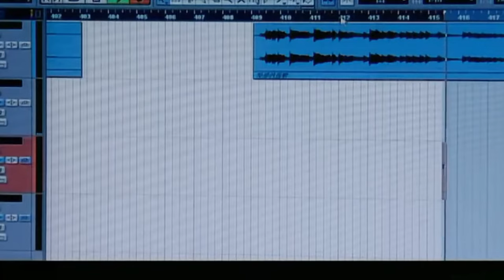灰姑娘带霸总孩子隐姓埋名生活 不料竟被仇家找上门 还和仇家的女儿长得一模一样！ | 单亲妈妈 single mother 电影版 | 刘恺威 陈松伶 刘庭羽 | 国剧经典